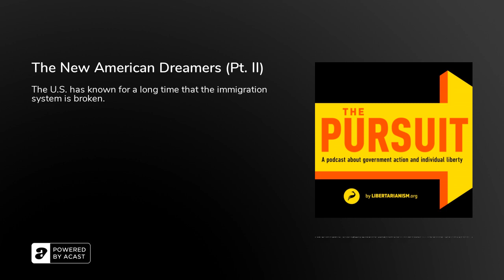The New American Dreamers (Pt. II) - The Pursuit Podcast - Libertarianism.org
When will the United States understand how important immigrants are to our country? It is not easy to get a green card. It is largely up the government who wins and who loses when it comes to immigrating to the U.S.This is part two of a two-part discussion about DACA.